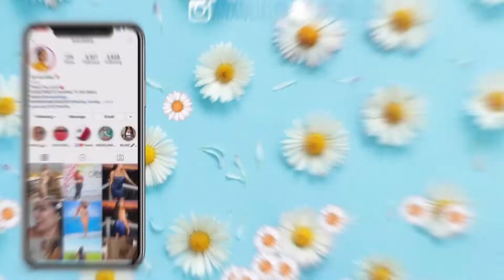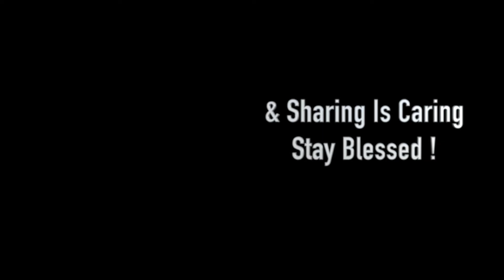Dyckman Independence Day 2021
Welcome to my VERY FIRST Dyckman Independence Day  ! Being from Washington heights is a Vibe. I get to see the weirdest most random moments. Hopefully you enjoy this vlog as much as I did lol let’s keep ourselves excited about the little things in life and in our communities. Community CARE & PRESENTATION is KEY to SUCCESS ✨✨✨✨
Remember YOU represent YOUR Community ✨

Folllow me !

Ananllely

I truly enjoy making these videos for you. Glad I could share some useful and insightful content for you all xoxox God Loves You !